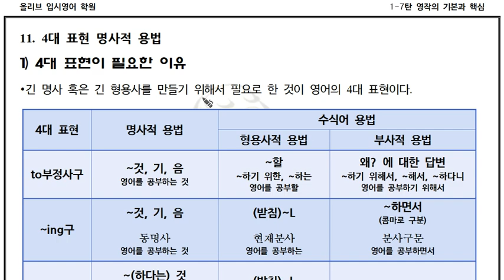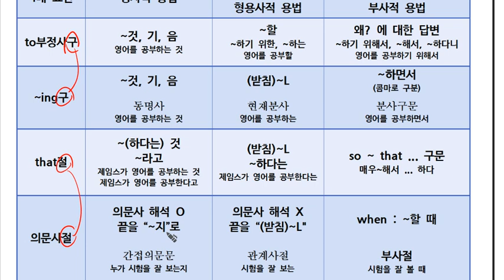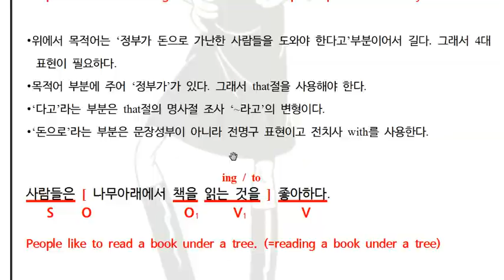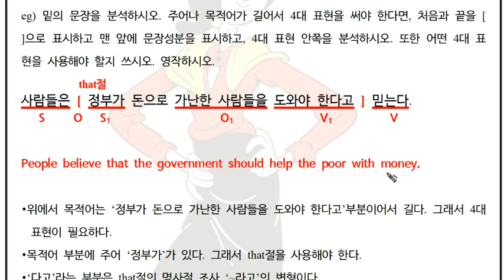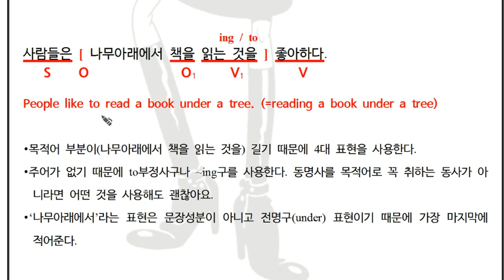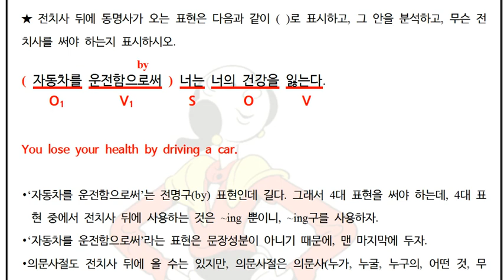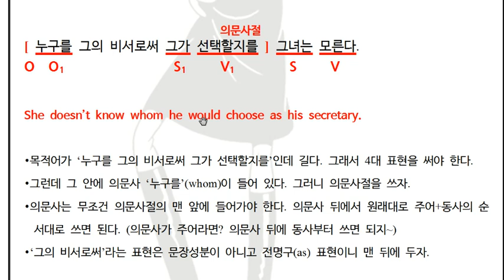1-2탄 핵심영작 Ch11.mp4